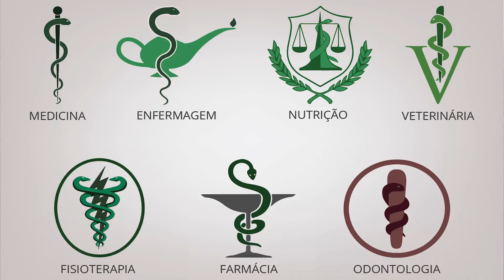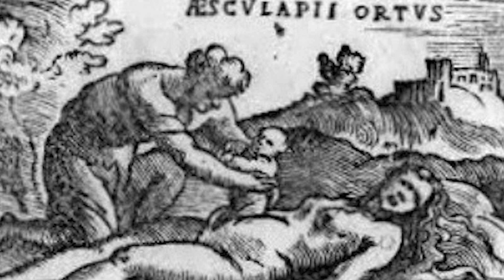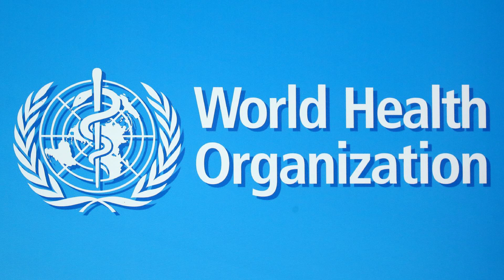Porque a Medicina tem como símbolo um cobra ??? | Zamenis longissimus | Papo de Cobra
Uma das profissões que tem como símbolo uma cobra é a medicina. A cobra de Esculápio (Zamenis longissimus) é o tema escolhido pelo biólogo Claudio Machado para esse Papo de cobra. A Mitologia Grega e um pouco da biologia da "Cobra de Esculápio" é abordado.

Livros que recomendo:
Serpentes da Mata Atlântica
Serpentes do Cerrado
Serpentes do Pantanal
Serpentes da Caatinga
Nossas Incríveis Serpentes
Serpentes Peçonhentas e acidentes ofídicos no Brasil
As Serpentes peçonhentas do Brasil
Serpentes da Serra do Mendanha / Rio De Janeiro
Serpentes Peçonhentas de Rondonia
Serpentes Peçonhentas do Acre
Serpentes da Paraiba

Livros que indico (em inglês)
The Book of Snakes
Serpentes da Austrália
Serpentes da Europa, Norte da África e Oriente Médio
Tudo sobre serpentes (para crianças)
Pitons e Garden snakes
Serpentes do leste dos EUA
Serpentes do sudeste dos EUA
Serpentes do oeste dos EUA, norte do México e Hawai
Serpentes do Oeste e Centro da África

O segredo das serpentes

The Official U.S. Army Illustrated Guide to Venomous Snakes

Serpentes Peçonhentas do Mundo
Serpentes Marinhas
Guia das Serpentes dos EUA
Serpentes Peçonhentas da Austrália

Equipamentos utilizados:
HyperX Microfone Gamer QuadCast
Webcam Logitech C920 Full HD 1080p
Sound Bar - AC511M, Dell

Agradecemos as pessoas abaixo que se tornaram MEMBROS DO CANAL, colaborando com o Projeto Papo de Cobra:

Sergio Cabral,  Alberto Iezze, Luana Curcio Nunes, Miriam Carotta, Cleidimar Paula, Luciano Lobo, Paulo Lemos, Luigi Mazzucco, Fernando Lima, Débora Coelho Venâncio,  Pedro Ian,  Jorge Alberto Silvano de Andrade, André Silva, Anderson Lins, Tristeanne, Claudia Lessa.